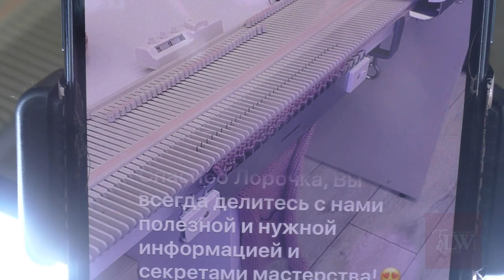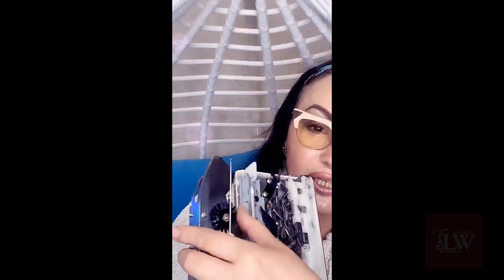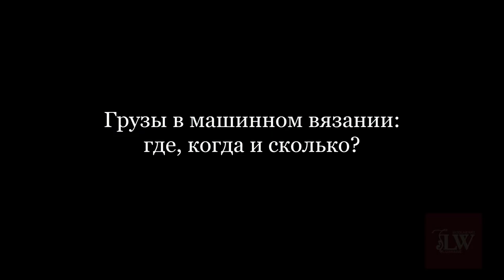Грузы в машинном вязании: где, когда и сколько? Часть 1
⛓ Грузы - важная часть в процессе качественного машинного вязания. Они отвечают не только за провязывание или непровязывание петель, 📍но ,зачастую, влияют и на то, будет ли ваше изделие соответствовать выкройке и будут ли его детали пригодны для бесшовной сборки.

По многочисленным просьбам участников онлайн трансляции на нашем канале Instagram мы сохранили эту запись и добавили ее на наш канал YouTube в плейлист "Полезные советы.

Надеемся, что данная тема будет для Вас интересна, актуальна и применима на практике. Если да и если Вы хотите продолжения темы, тогда ставьте 👍, пишите отзывы и 📌 сохраняйте пост!
Тема грузов обширна и я с радостью поделюсь ее секретами.

Для поддержки канала и стимуляции творчества:
💰 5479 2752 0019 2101 Сбербанк ((Larisa Berlizova)